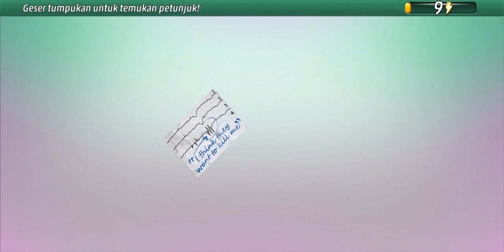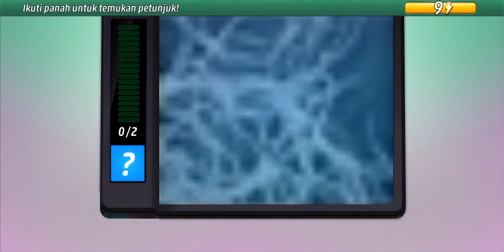Criminal Case: Pacific Bay #57 Di Dalam Kota Buangan | Bab 3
Criminal Case:Pacific Bay #57 | Bab 3
The Wastes

criminal case pacific bay the end of the night,
criminal case pacific bay the eye of the storm,
criminal case pacific bay la picadura de la muerte,